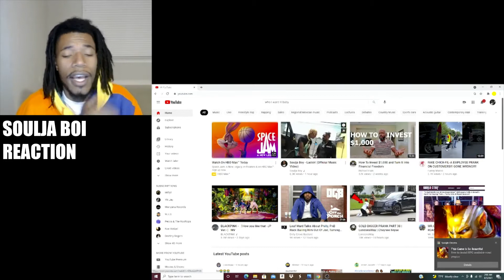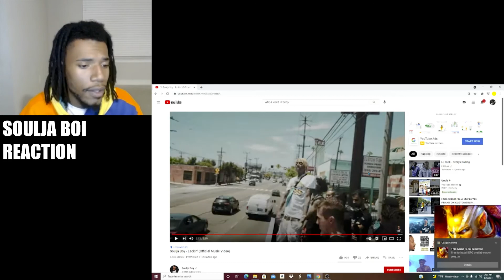Soulja Boy Lackin' - REACTION - GETTIN BETTER